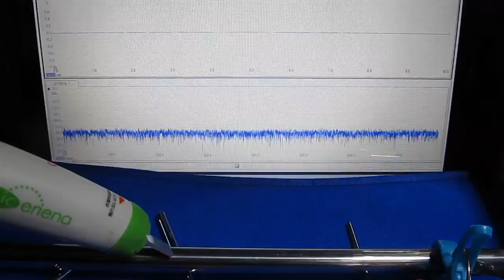超音波利用に関する基礎実験 Experiments on a ultrasound use